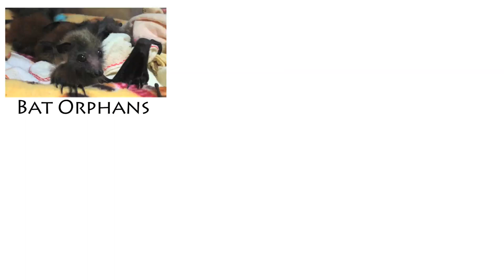Honey & Kwanza - Dog & Lion Best Friends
'Best in HD'
Honey the dog and Kwanza the white lion cub are the best of friends. Kwanza's mother was originally rearing him until she stopped producing milk, which led him to being hand raised by the owners at Darling Downs Zoo.

During this period he has developed a special bond with the zoo dog 'Honey' as they spend time exploring, wrestling and otherwise playing together.

Kwanza was born on the 12th of November 2012 at a respectable 1600 grams. Now at around 4 months of age and he is a very robust and energetic young lion.

The white lion is not a separate species of lion nor is it an albino.  They have visible pigment in their eyes, paw pads and lips.  The males grow pale manes and tail tips.

The white colour is the result of a recessive gene, called a chinchilla gene, which is a colour inhibitor. This can result in "white" lions being blonde, near white or even red! White lions are described as being leucistic rather than albinistic.

No white lions have been seen in the wild since 1994.

Update: July 16th 2013
See a more recent image of Kwanza here!

Darling Downs Zoo is based in Pilton, Queensland.

Sound: Rachael Wasiak
Created by Adam Cox (Creatura Channel)

A lot of questions about the future of these two once Kwanza becomes a big lion.
Although they are great pals, the situation is temporary as Kwanza will need to work on his lion friendships too ;)
Honey will be okay, she is adored by the zoo owners.
- Adam